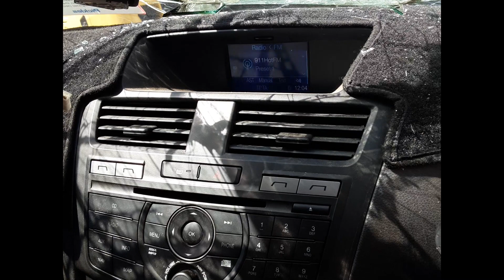2015 Mazda BT-50 – Stereo/Head Unit Test 6039